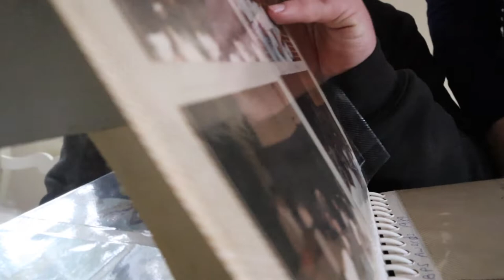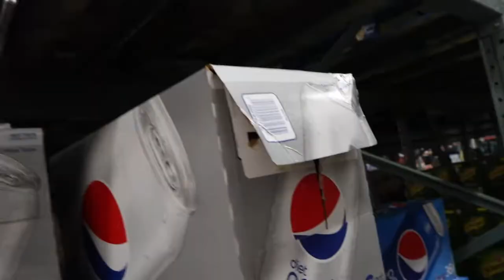REAL LIFE TEA PARTY!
We went to a Tea Party! Thats right a real life Tea Party! The kids had a lot of fun at the Tea Party! Especially the part with the piñata! We also went shopping at BJ's Wholesale Club and maybe raced some shopping carts?

We are going to stream Tuesdays and Thursdays from 9:30pm-11pm EST!

GEAR!
   iPhone X
   MacBook Pro